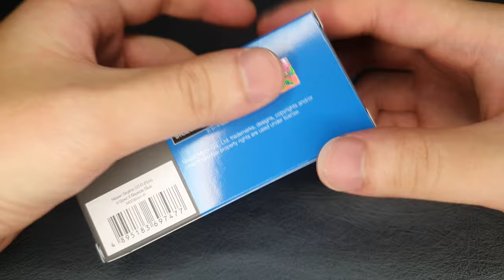[UNBOXING][不專業開箱]MINIGT No.341 1:64 Diecast Nissan Skyline GT-R | Bayside Blue#unboxing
Unboxing Diecast
本次帶來不專業開箱 MINIGT No.341 1:64 Nissan Skyline GT-R | Bayside Blue